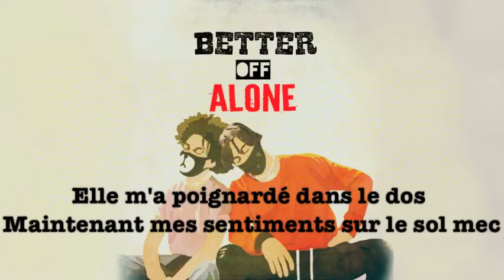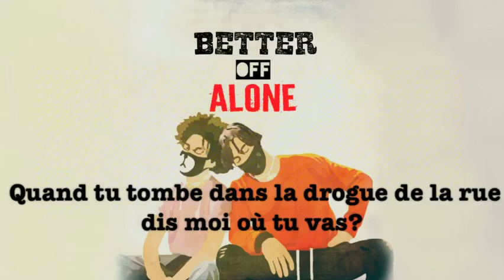[Traduction fr] Ayo and Teo - Better Off Alone